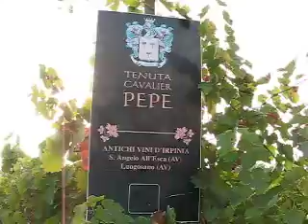Taursai D.O.C.G Zone - Luogosano, Italy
red Aglianico grapes - Tenuta Cavalier Pepe, Luogosano, Italy, (AV)